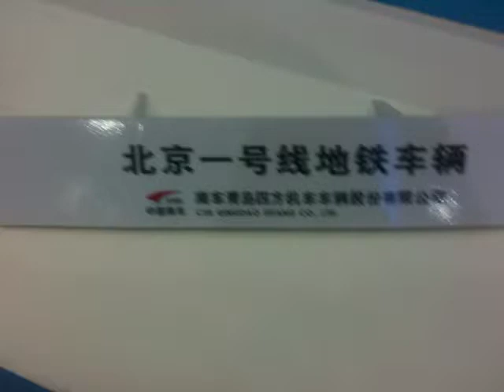Beijing Subway No. 1 Line Train Model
This model train was shown at the 2012 China Hi-Tech Fair.